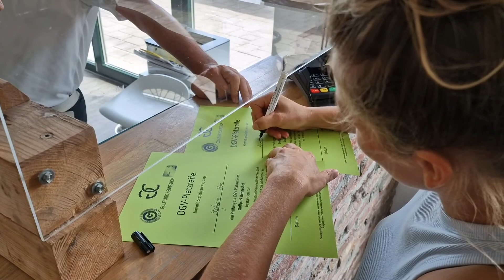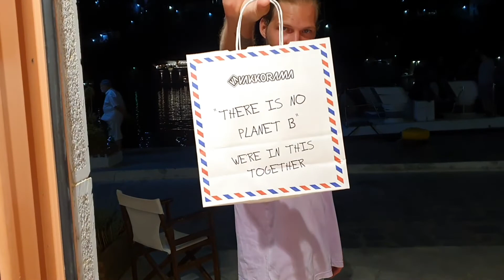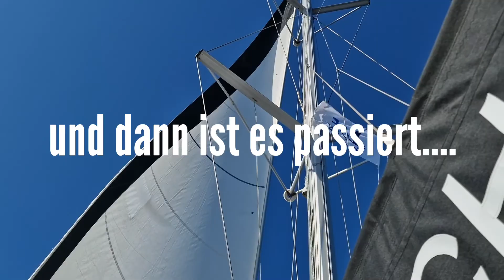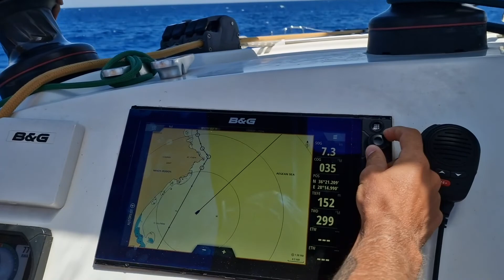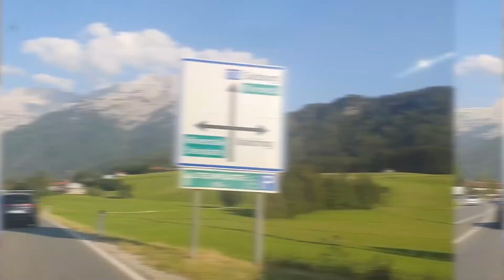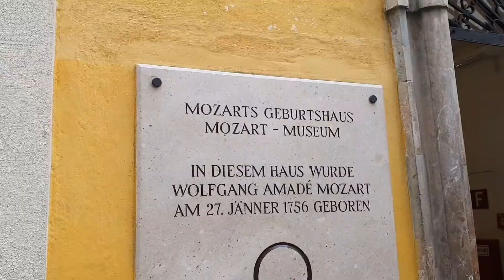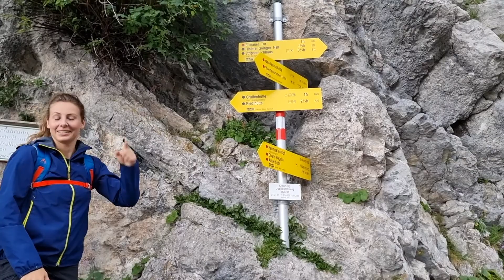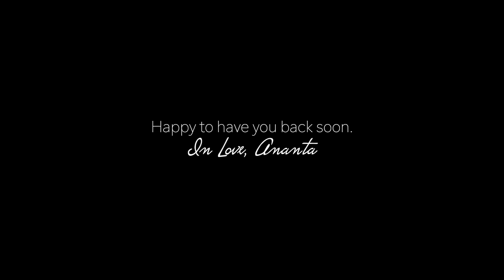(15) Unser Sommer in EUROPA | Episode 15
Wow einer der schönsten Urlaube, die wir bisher hatten... und noch so vieles mehr ist in diesen Monaten passiert.
Wir sind dankbar für diese vielen Erlebnisse, gemeinsamen Zeiten mit tollen Menschen und vorallem, dass wir dies mit EUCH teilen können, mit unseren Soulbuddies!

Wir sehen uns beim Hausbau in Costa Rica ;)

Möchtest du mehr wissen wie wir uns so ein Leben finanzieren können? Schreibe uns gerne eine persönliche Nachricht auf Instagram oder Facebook.

Pura Vida